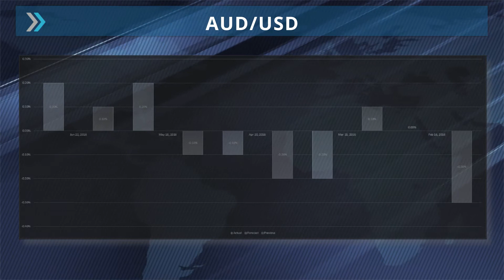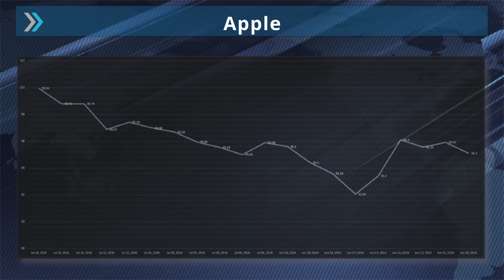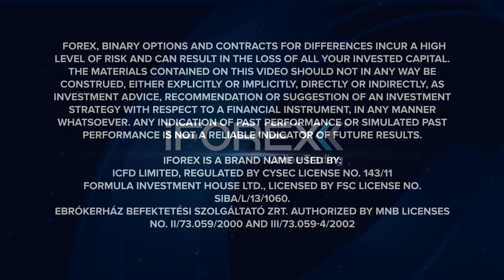Market Headlines 20-07-2016: Yahoo,Gold and Apple.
- Analysts expect that Alibaba will consider buying Yahoo.

- Gold is expected to consolidate as investors wait for US data.

- Apple shares might head higher if the company succeeds.